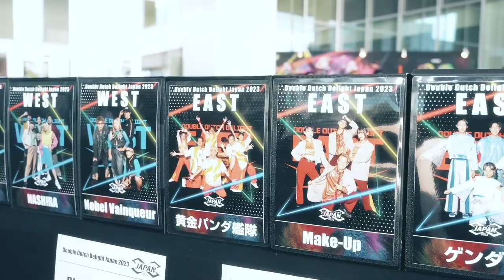Double Dutch Delight Japan 2023 RECAP